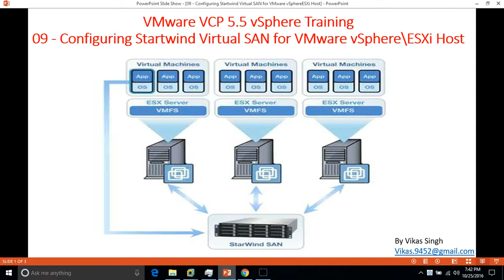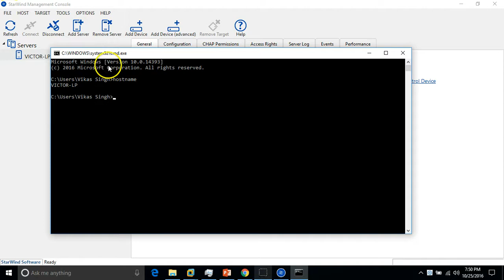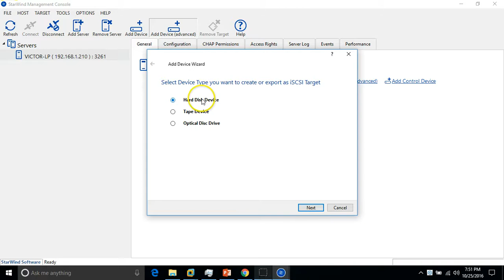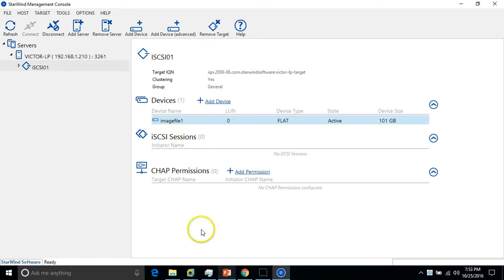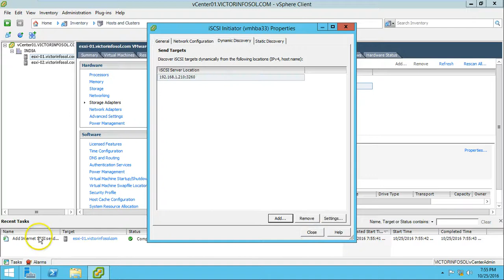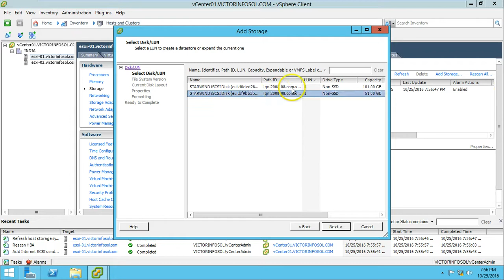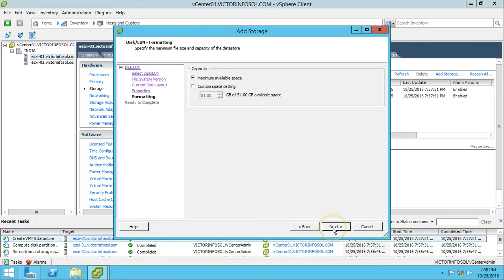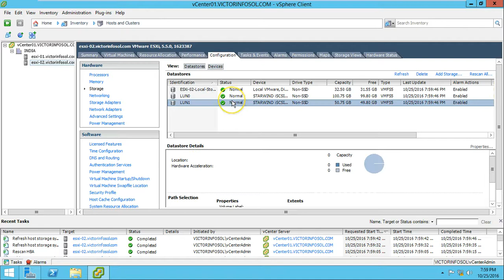VMware VCP 5.5 : 09 - Configuring Startwind Virtual SAN for VMware vSphere or ESXi Host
Hi Friends

This is Introduction Video of VMware VCP 5.5 vSphere Training Step by Step.
This VMware vSphere video training course by Vikas Singh. In this I will cover core topics of installing, managing and administering a virtualized data center using VMware vSphere v5.5.
In this video training, you will get the topics you need for success in installing, managing and administering a vSphere 5.5 infrastructure.

Hi Friends,
Find out more videos related with below topics.

vmware 5.5
vmware 5.5 training
vmware 5.5 training videos
vmware 5.5 tutorial
vmware 5.5 ha
vmware 5.5 install
vmware 5.5 tutorial for beginners
vmware workstation
vmware vsphere
vmware 5.5 to 6 upgrade
vmware 5.5 tutorial
vmware 5.5 update manager
vmware vcenter 5.5 appliance installation
vmware converter standalone 5.5
vmware vsphere 5.5 administration
vmware workstation
vmware vsphere
vmware esxi
vmware horizon
vmware workstation 12